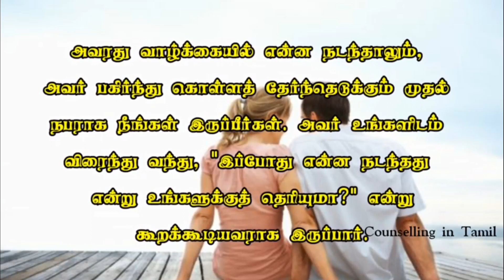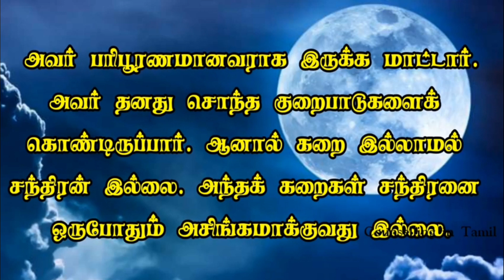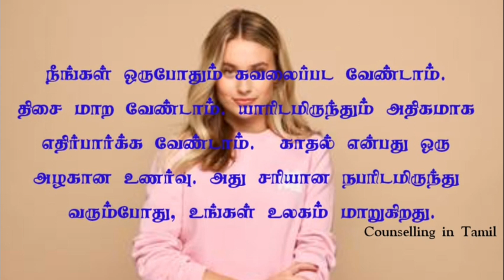12 Signs He likes You | Love